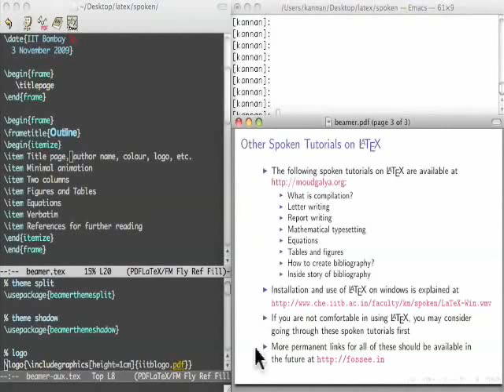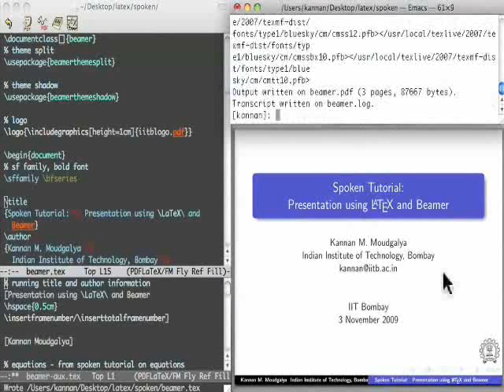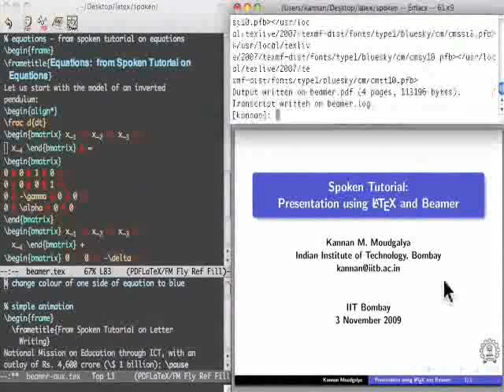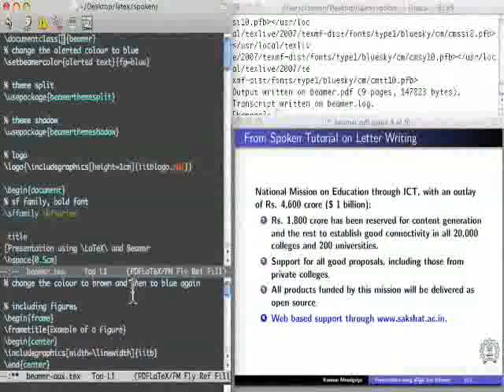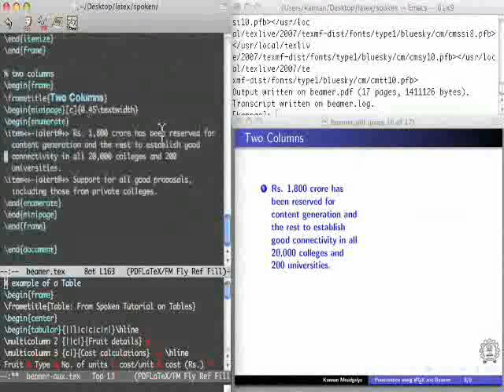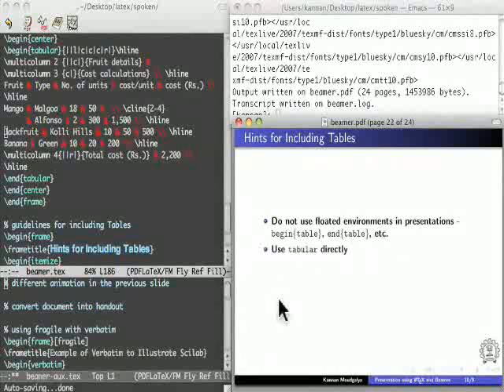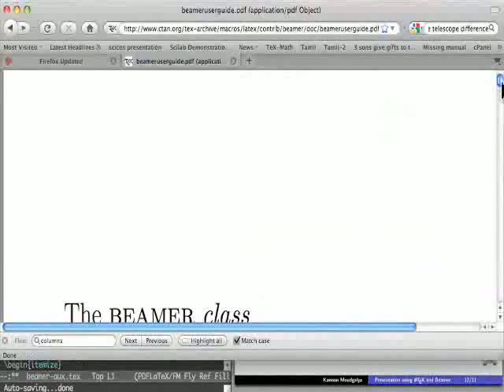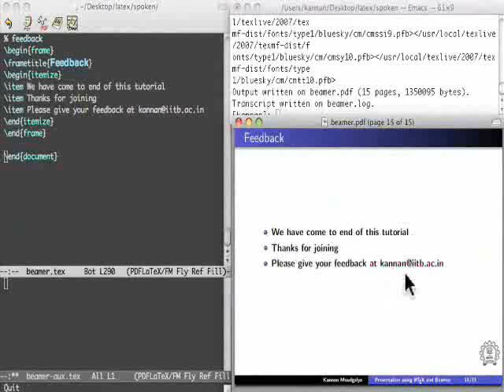Beamer - Hindi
Beamer (बीमर)

Beamer प्रयोग करके एक प्रस्तुति बनाना।